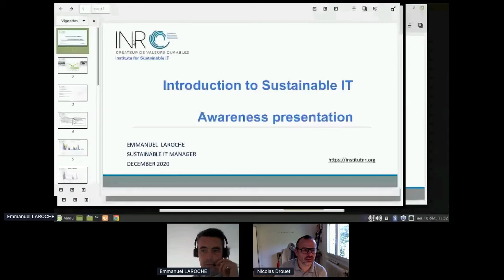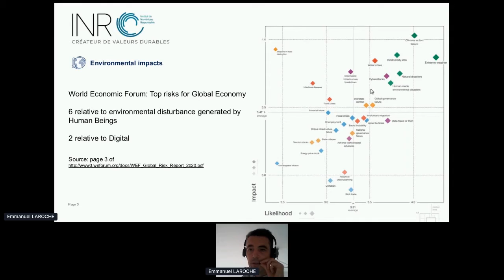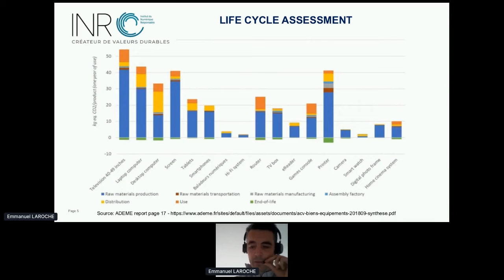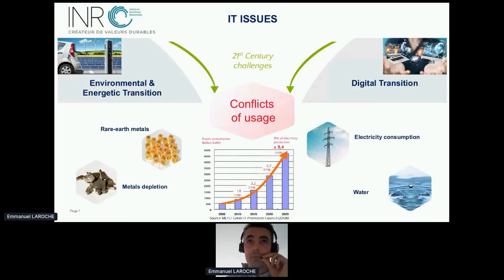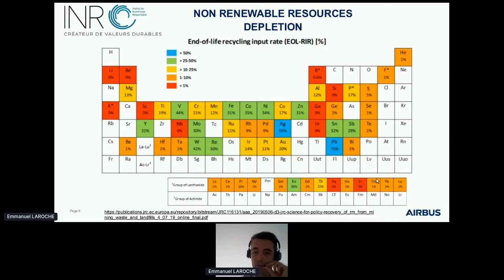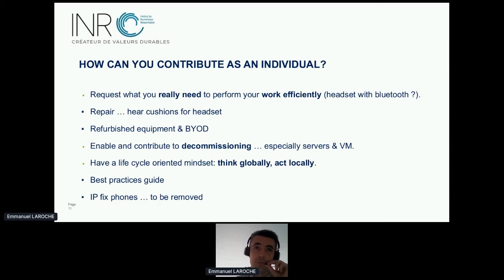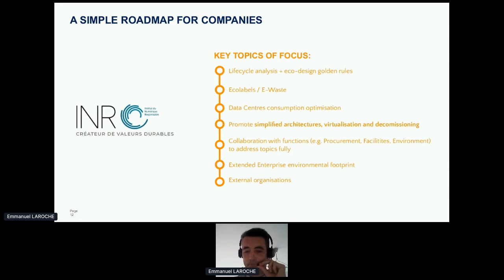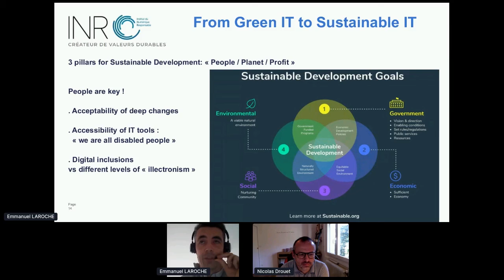Apidays LIVE Paris 2020 - Introduction to sustainable IT: challenges and key people for change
Introduction to sustainable IT: challenges and key people for change
Emmanuel Laroche, Sustainable IT Manager and Member at Institute for Sustainable IT